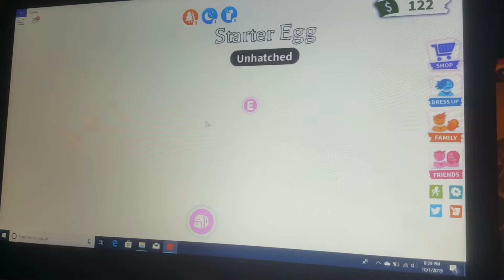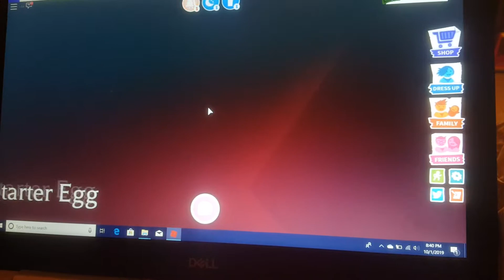Adopt me getting a dog Ep.1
we will be doing ep. of this don't forget to smack that like button!